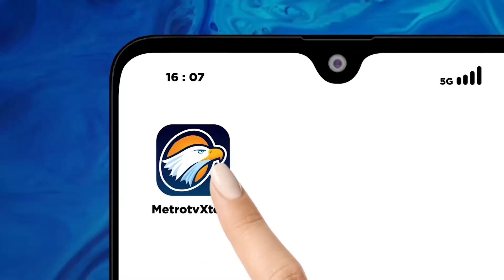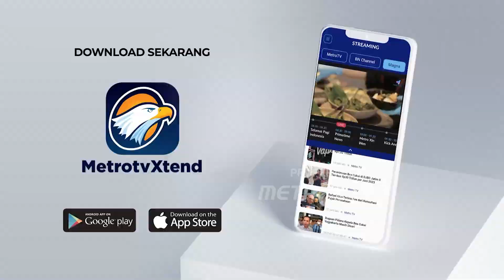Kebakaran Landa Pemukiman Padat di Manggarai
MetroTV, Puluhan bangunan semi permanen yang berada di jalan Manggarai Utara II, Tebet, Jakarta Selatan ludes terbakar pada Kamis siang